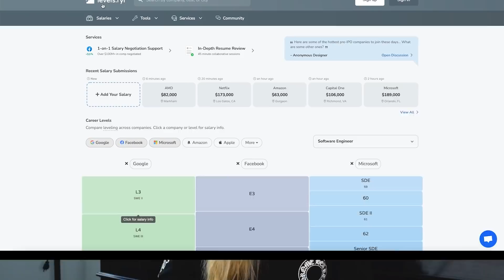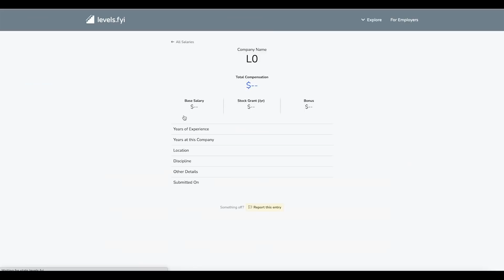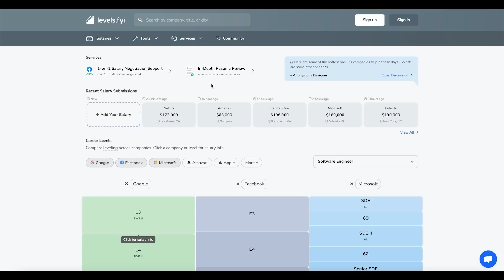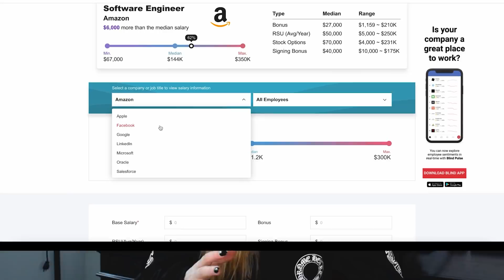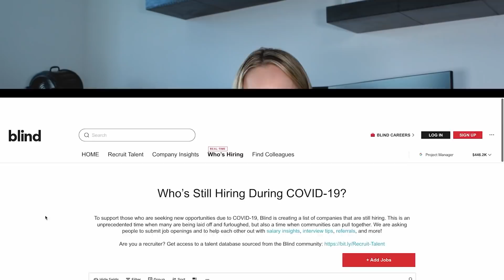What Are The Top Places To Check Tech Salaries Online?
Hi friends,

Today we are talking about some of the top places to look for tech salaries online. Being educated on what to expect as a salary will really help your negotiating power and ensure you are getting your worth. What are some other resources you love to use?

0:00 Intro
0:50 What goes into tech compensation?
1:30 What is base salary?
2:10 What is equity compensation?
2:56 What are benefits?
3:37 Top tech compensation resources
4:00 Reviewing Levels.fyi
7:00 Reviewing Blind
8:34 Outro